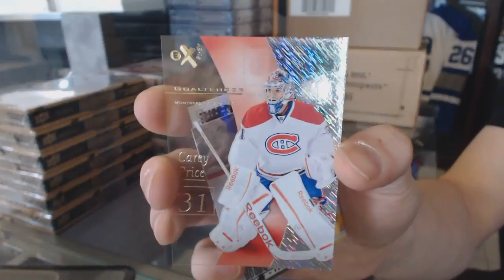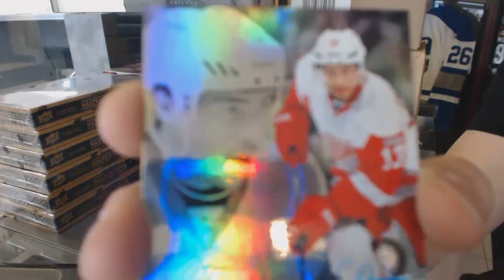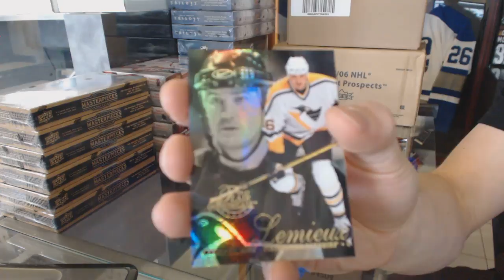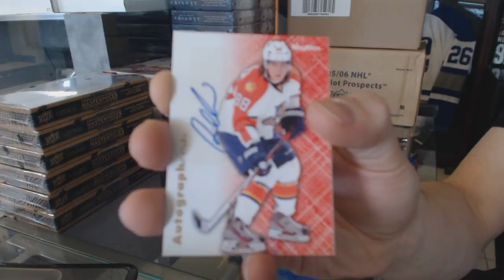JohnX's 12-13 Upper Deck Fleer Retro Hockey Box Break